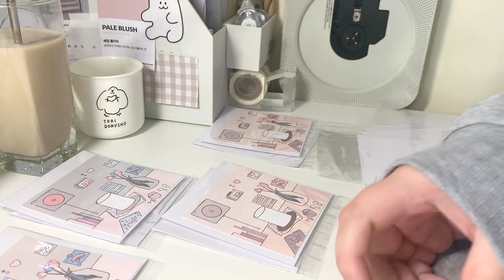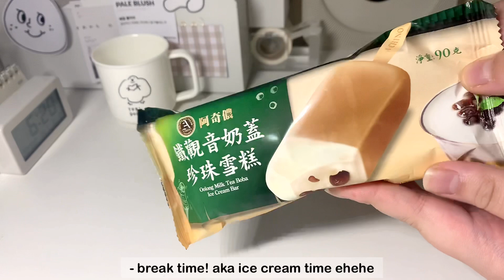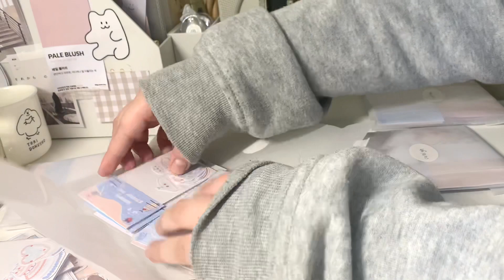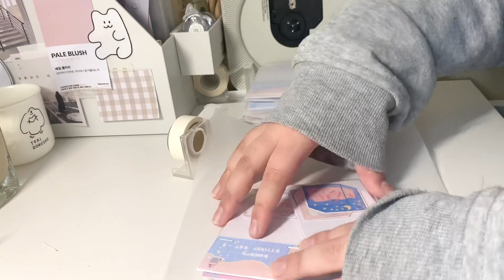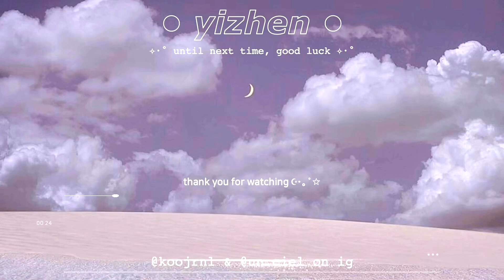studio vlog #1 — packing shop orders, cleaning, boba ice cream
here’s a smol studio vlog for you! I decided to record me packing for my shop on Etsy since I’ve been really inspired by other artists’ studio vlogs. This was actually filmed a while back when I made my rep packages hehe since I’ve been stressing for upcoming tests TT. I’m having a lot of fun packing orders and making them all pretty UWU. Also thank you to my friend Maddie for making me cookies and for the cute lil drawings I love you!!

social . . .
// k-pop journal account
// personal journal account (more ‘aesthetic’ )
// etsy shop ig account
// for any inquiries
// etsy
    ↳ cielstudiosco